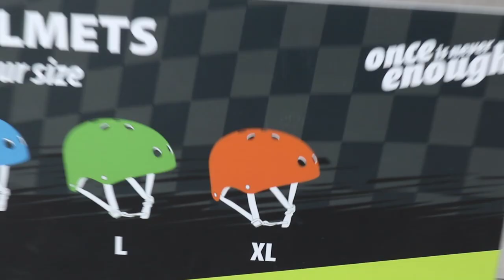Lugeing I made it in the big time